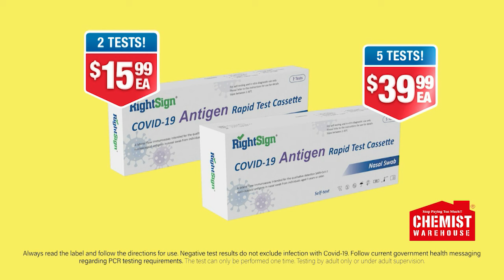Rapid Antigen test available at Chemist Warehouse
Get your Rapid antigen test at Chemist Warehouse